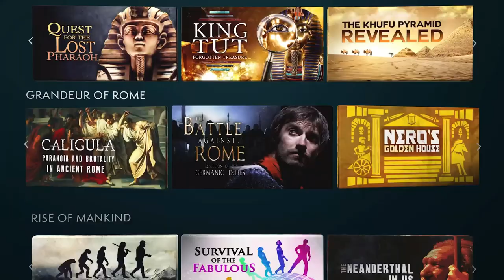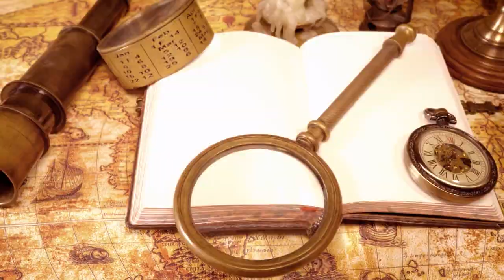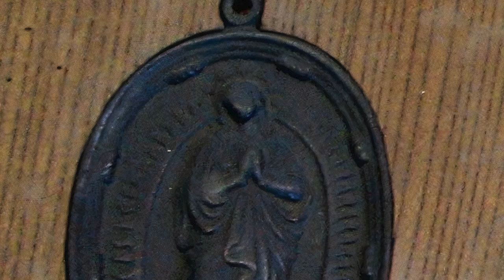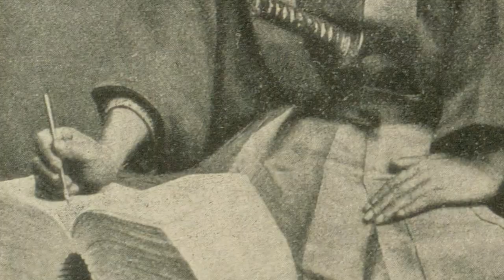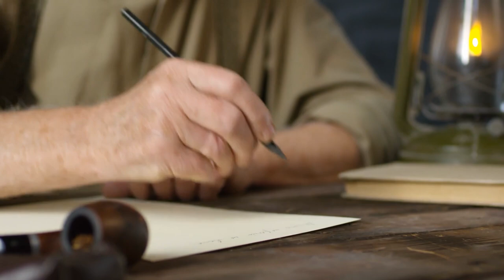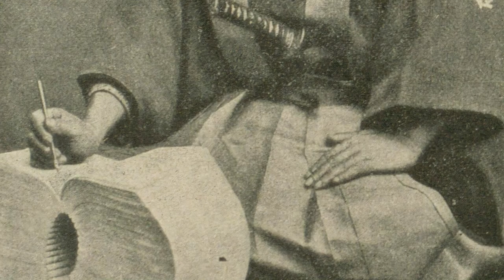Native American Castaway Gives First Description of Closed Japan (1848) Ranald MacDonald´s Adventure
Extracts taken from "Ranald MacDonald: the narrative of his early life on the Columbia under the Hudson’s Bay Company’s regime; of his experiences in the Pacific whale fishery; and of his great adventure to Japan; with a sketch of his later life on the western frontier, 1824–1894" ed. W. S. Lewis and Naojiro Murakami.

Beautiful artwork by Matthew Cartwright.